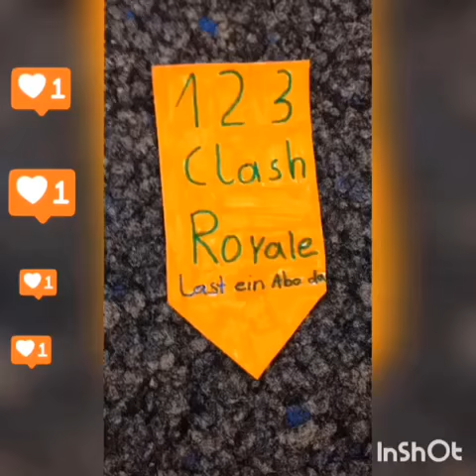Jakic Twins on Fire